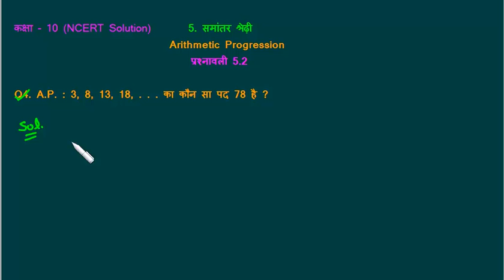गणित 10 प्रश्नावली 5 2 प्रश्न संख्या 4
Q4.  A.P. : 3, 8, 13, 18, . . . का कौन सा पद 78 है ?